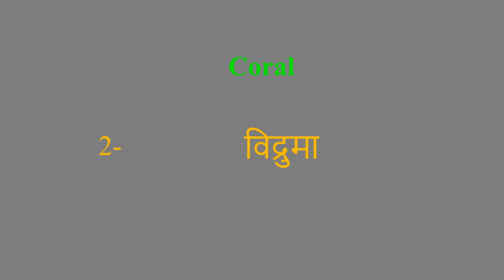Coral meaning in Hindi | Coral ka kya matlab hota hai | daily use English words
इस वीडियो में आप Coral का हिंदी में मतलब समझेंगे और साथ में Coral  का pronunciation भी सीखेंगें यानि की आप Coral के अर्थ के साथ साथ ये भी सीखेंगें की Coral को कैसे बोले या Coral को बोलने का सही तरीका क्या है

Let’s learn Hindi Meaning of Coral

Coral meaning in english

Coral Meaning in Hindi हिंदी में मतलब

Hindi Translation of Coral

Coral Meaning in Hindi Coral का मतलब हिंदी में

Coral Meaning in Hindi, Definition of Coral in Hindi

Coral Meaning Hindi Matlab Kya Hai Translate

Coral का हिंदी क्या होता है

Coral meaning in Hindi and English Coral का अर्थ हिंदी एवं अंग्रेजी में Coral definition in Hindi and English, Coral की परिभाषा हिंदी एवं अंग्रेजी में, Coral का मतलब, Coral माने क्या, Coral mane kya, Coral  ka matlab This video is showing answer of Coral  What is meaning of Coral in Hindi? इस video पर प्रश्न  Coral का मतलब हिंदी में क्या होता है? का उत्तर दिया गया है|, This video is showing answer of Coral What is meaning of Coral in English  इस पेज पर प्रश्न  Coral का मतलब अंग्रेजी में क्या होता है का उत्तर दिया गया है

pronunciation of Coral
English pronunciation of Coral
how to pronounce Coral